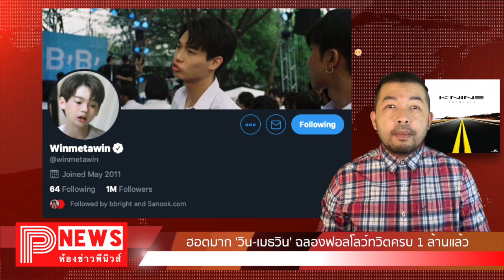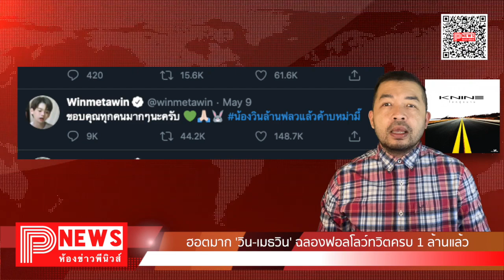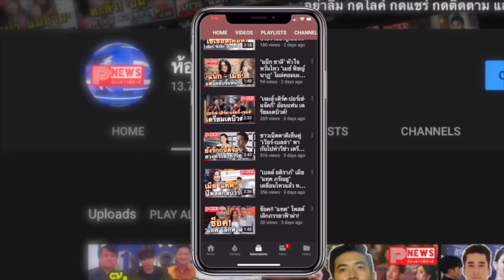ห้องข่าวพีนิวส์ | ฮอตมาก 'วิน-เมธวิน' ฉลองฟอลโลว์ทวิตครบ 1 ล้านแล้ว